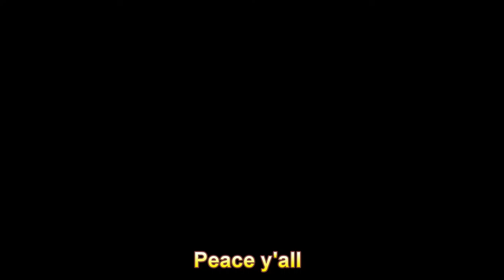Drawing Tom Hanks as Robert Langdon - Gary E's Sketch Cards - Ep. 30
Welcome to GESC, Episode #30, where I draw a sketch card of Tom Hanks as Robert Langdon from the "The Da Vinci Code" and "Angels and Demons" films.  This is #3 of a three card tribute to Hans Zimmer and the movies that he has scored (with the recent news that Mr. Zimmer will be performing live shows throughout Europe starting in 2016, I felt it was appropriate).

I also discuss finding pleasure in working on projects that seem more like work than anything else, as well as, my art process, such as it is.

Special thanks to Brad Utterstrom for giving a shout out to GESC on his latest YouTube update.

Many thanks to Dave Eno for the music.

Last, but surely not least, thank you so much to ALL MY SUBSCRIBERS and everyone watching my videos.